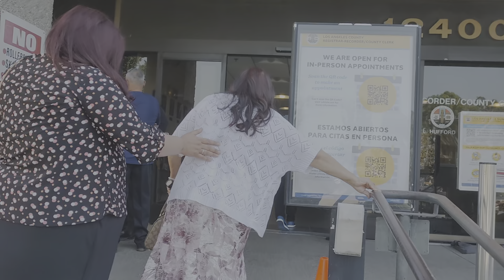April 30, 2023